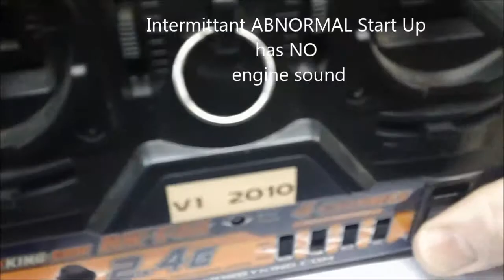Sound System Intermittent Problem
The Blue 1620 Class Loco in this video has an intermittent problem with the sound system.
Other Locos that I own with an identical sound system do not display the same problem.
These locomotives have R/C 2.4GHz, Sound, on board 10 cell NiMh battery, working lights.